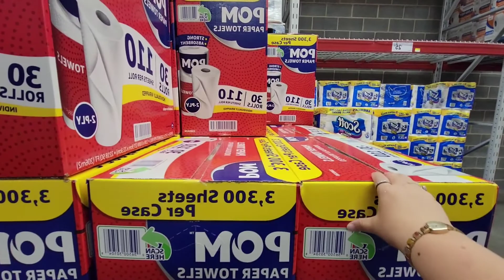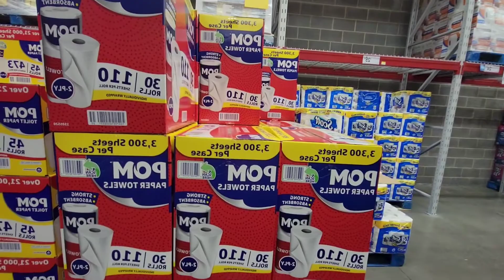JUST SO QUICK GROCERY @ SAM'S